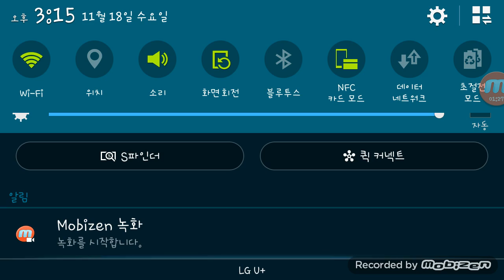공포에맵리뷰 공포맵